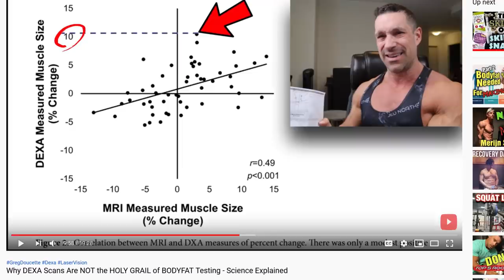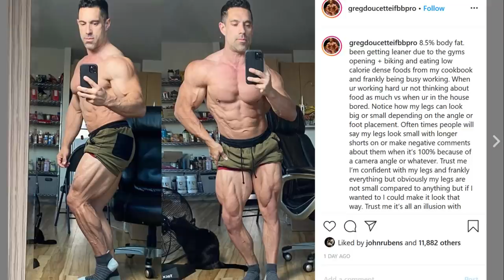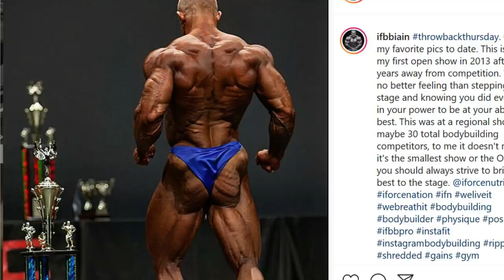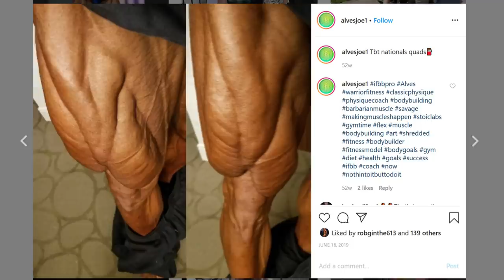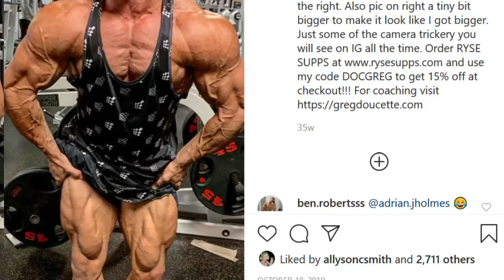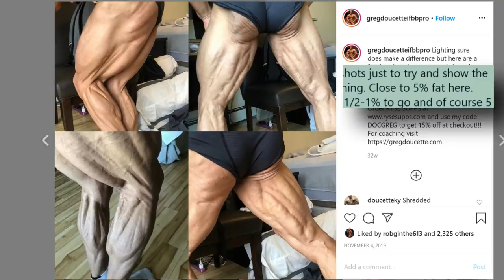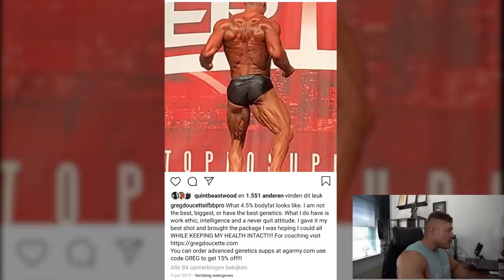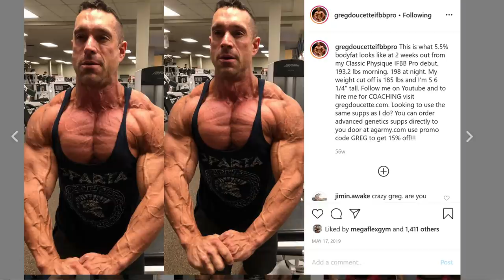Wesley Vissers || DEXA-SCAN || What Does 4.1% Bodyfat REALLY Look Like??? || My Response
🏋️ HARDER THAN LAST TIME! TRAINING BOOK